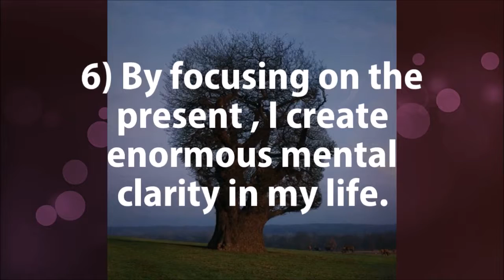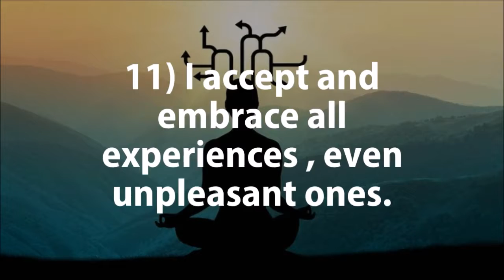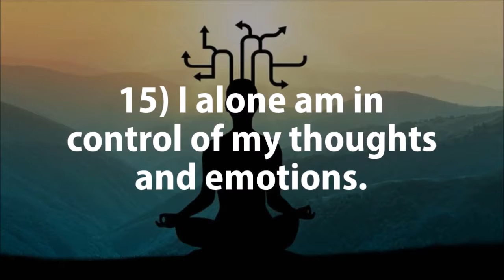Affirmations for Mindfulness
An affirmation is a declaration. You are declaring something and believing in it at the same time. It is a proven method of self-improvement. It is sort of like an exercise , it raises the feel-good hormones in our brain. Affirmations gain power  from repetition. Practice them daily. Speak LIFE !  Declare these over your life daily .